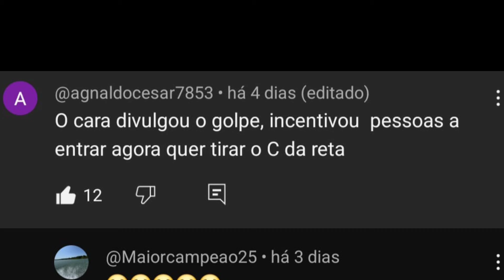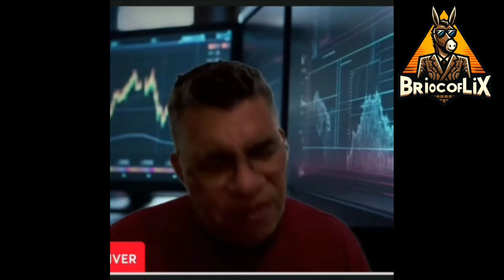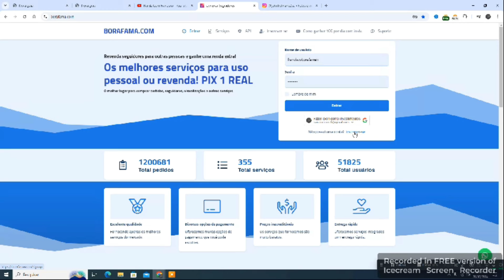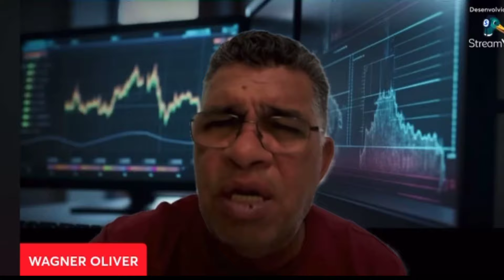Beefund Getx BEEB 2.0 Lançamento 31 novembro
Cuidado BEEFUND pretende lançar a BEEFUND 2.0 em novembro no final do mês será outro golpe

Beefund o maior golpe de pirâmide financeira do ano de 2024 agora vão atrás dos influenciadores que divulgaram essa miséria.

Aqui somos o Exército do Rogério Betin

Os melhores serviços para uso pessoal ou revenda! PIX 1 REAL

ESTAMOS ABERTOS PARA NOVAS PARCERIAS